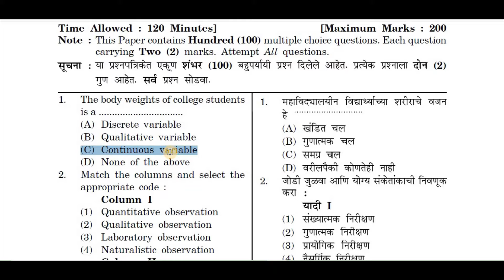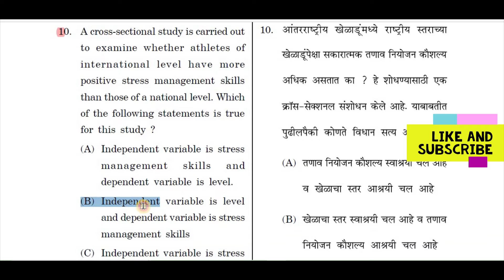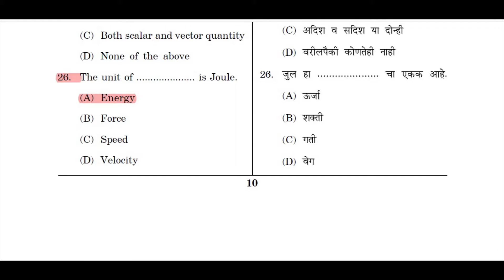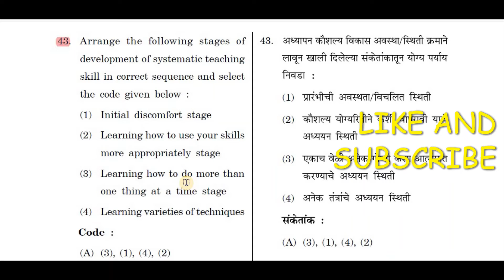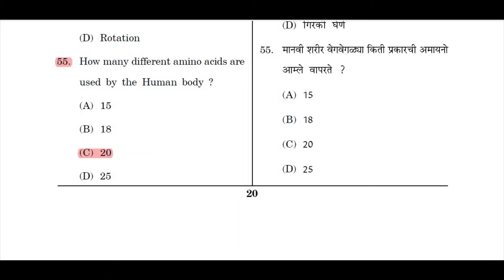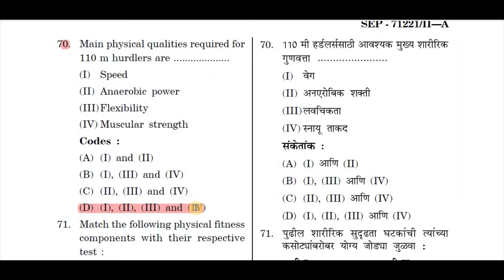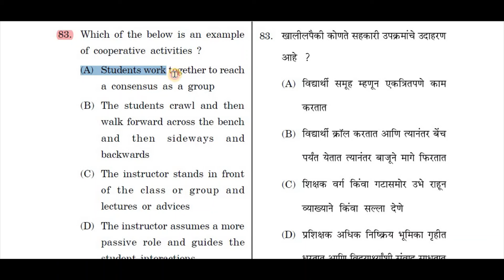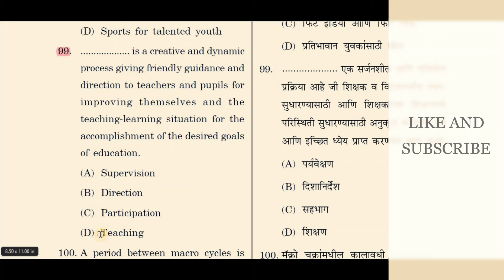MAHRASHTRA STATE ELIGIBILITY TEST | PHYSICAL EDUCATION PAPER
Maharashtra State Eligibility Test (MHSET)
September 2021
Physical Education Paper with Answer Key